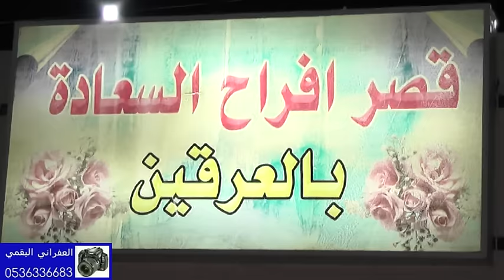حفل زواج الشاب زيد بن عايض النفاح الرحماني البقمي الاستقبال